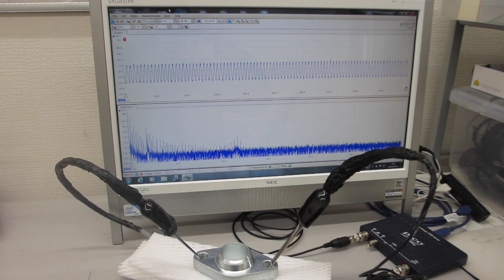共振現象と非線形現象を制御可能にする超音波発振制御プローブ（超音波プローブの伝搬特性テスト）